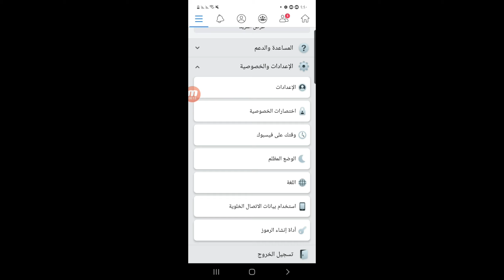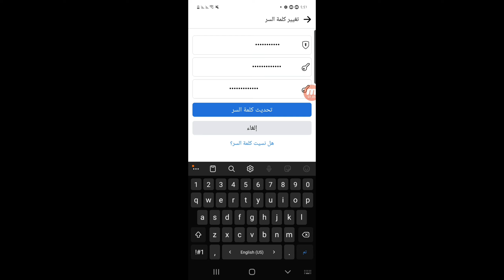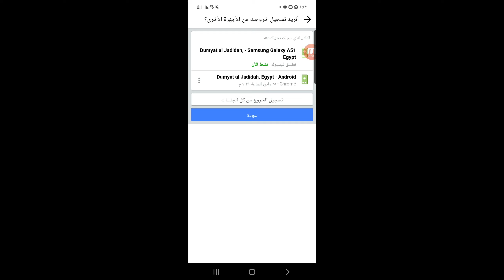طريقة تغيير كلمه سر فى الفيس بوك المفتوح facebook التحديث الاخير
إذا نسيت كلمة سر حسابك على الفيس بوك، وتريد معرفتها لفتح الحساب على جهاز آخر أو للتمكن من تسجيل الخروج، فبكل بساطة يمكنك القيام بذلك عبر مشاهدة الفيديو
في هذا الفيديو حبايبي سأشرح
تغيير كلمة سر الفيس بوك

ـــــــــــــــــــــــــــــــــــــــــــــــــــــــــــــــــــــــــــــــــــــــــــــــ
ـــــــــــــــــــــــــــــــــــــــــــــــــــــــــــــــــــــــــــــــــــــــــــــــ

ـــــــــــــــــــــــــــــــــــــــــــــــــــــــــــــــــــــــــــــــــــــــــــــــ
⚠️⚠️ شاهد فيديوهات مهمه جدا انصحكم بالمشاهدة::

ـــــــــــــــــــــــــــــــــــــــــــــــــــــــــــــــــــــــــــــــــــــــــــــــ
ـــــــــــــــــــــــــــــــــــــــــــــــــــــــــــــــــــــــــــــــــــــــــــــــ
ـــــــــــــــــــــــــــــــــــــــــــــــــــــــــــــــــــــــــــــــــــــــــــــــ
ـــــــــــــــــــــــــــــــــــــــــــــــــــــــــــــــــــــــــــــــــــــــــــــــ
ـــــــــــــــــــــــــــــــــــــــــــــــــــــــــــــــــــــــــــــــــــــــــــــــ
ـــــــــــــــــــــــــــــــــــــــــــــــــــــــــــــــــــــــــــــــــــــــــــــــ
ـــــــــــــــــــــــــــــــــــــــــــــــــــــــــــــــــــــــــــــــــــــــــــــــ
ـــــــــــــــــــــــــــــــــــــــــــــــــــــــــــــــــــــــــــــــــــــــــــــــ
ـــــــــــــــــــــــــــــــــــــــــــــــــــــــــــــــــــــــــــــــــــــــــــــــ
ـــــــــــــــــــــــــــــــــــــــــــــــــــــــــــــــــــــــــــــــــــــــــــــــ
ـــــــــــــــــــــــــــــــــــــــــــــــــــــــــــــــــــــــــــــــــــــــــــــــ
ـــــــــــــــــــــــــــــــــــــــــــــــــــــــــــــــــــــــــــــــــــــــــــــــ
ــــــــــــــــــــــــــــــــــــــــــــــــــــــــــــــــــــــــــــــــــــــــــــــ
ـــــــــــــــــــــــــــــــــــــــــــــــــــــــــــــــــــــــــــــــــــــــــــــــ
ـــــــــــــــــــــــــــــــــــــــــــــــــــــــــــــــــــــــــــــــــــــــــــــــ
⚠️ التطبيقات المستخدمه فى المونتاج 👇

ـــــــــــــــــــــــــــــــــــــــــــــــــــــــــــــــــــ